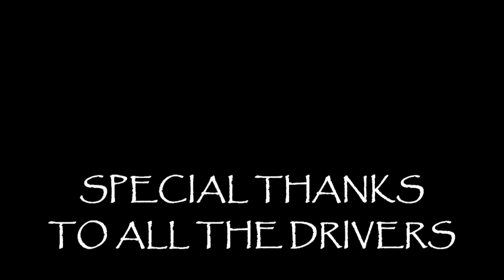egyptsean- RC scalers- A Day With friends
This is the story of a honcho that out with friends to hit the trails for a day!!! EXTRA SPECIAL THANKS TO RICEMAN PAINTS FOR THE AWESOME CUSTOM PAINTED BODY FOR THE RAFFLE! There are two songs in this video "fire your guns" by AC/DC and "why" by Joe satriani.